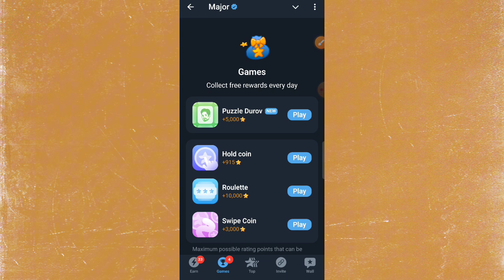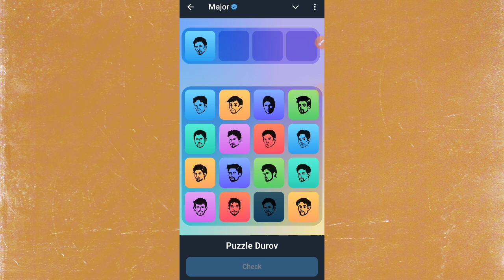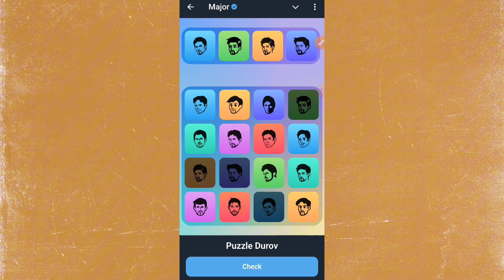03-04 OCTOBER 2024 Major Puzzle Durov Solved 💯✅ | Get 5000 stars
Hi Friend, 03-04 OCTOBER 2024 Major Puzzle Durov Solved 💯✅ | Get 5000 stars

🚀 Exciting news for October 02! The Major Puzzle Durov has been solved! 💯✅ Dive into this brain-teasing challenge and earn an incredible 5000 Stars! ✨ It’s a fantastic opportunity to test your skills and rack up those rewards. Join the fun, solve the puzzle, and let’s celebrate this achievement together! Don’t miss out on your chance to shine!